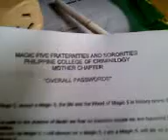MAGIC 5 ANTIPOLO DISTRICT(lucban)